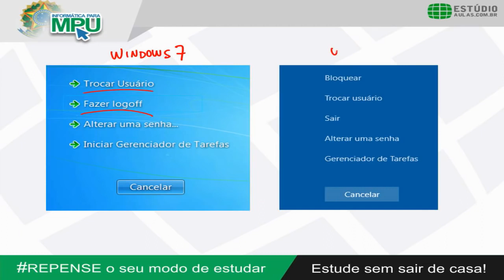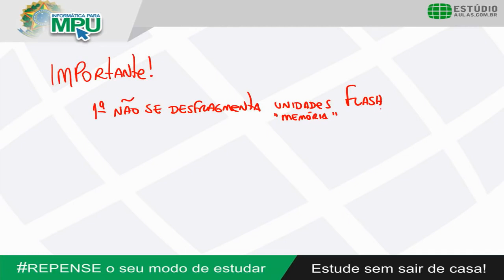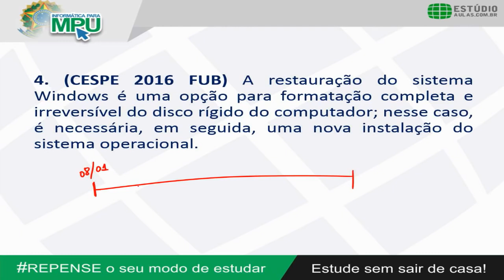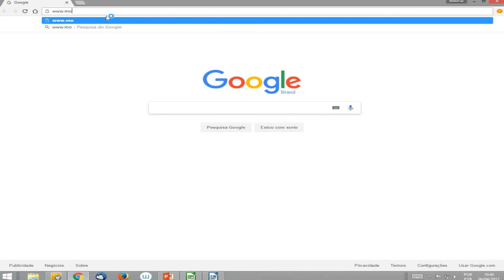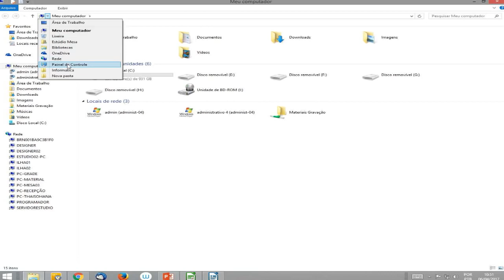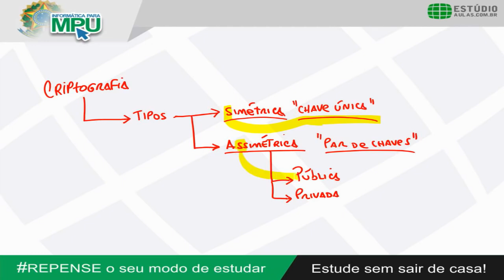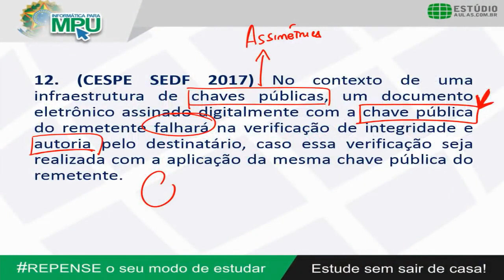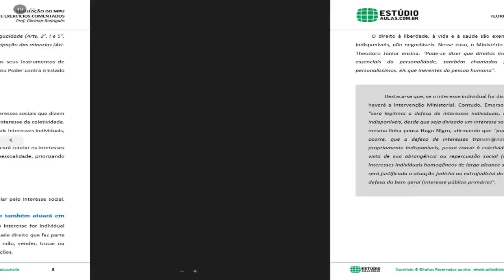1º AULÃO DE INFORMÁTICA PARA O MPU 2017